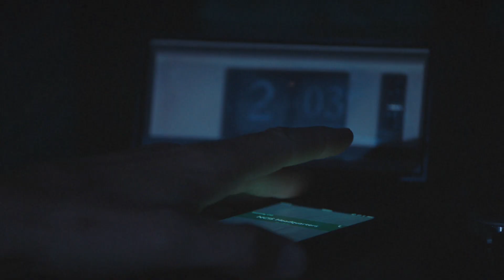NCIS New orleans_IV_TV Promo_Nova Action_CZ